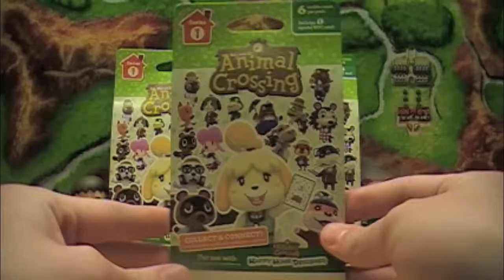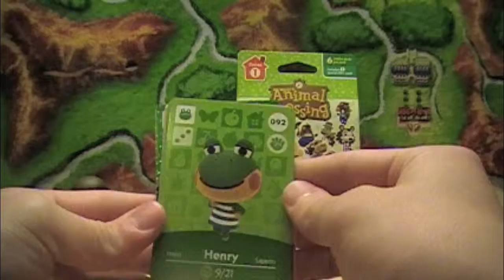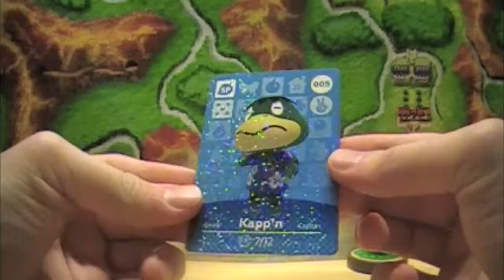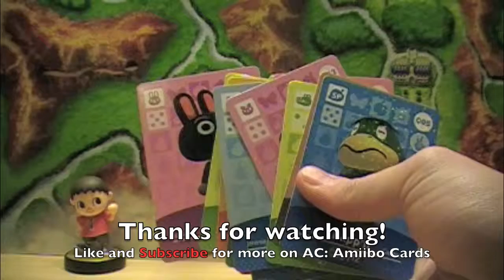Last Animal Crossing Series One Amiibo Card Opening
I open my final packs of the series one Animal Crossing amiibo cards as my last effort the find number 98, Roald. Once series two comes out I will open some of those packs.

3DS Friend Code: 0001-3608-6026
WiiU: hippienolic2
Game Center: hippienolic2
Scratch: hippienolic2, hippienolic, HN2TV
Animal Crossing Dream Address: 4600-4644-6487